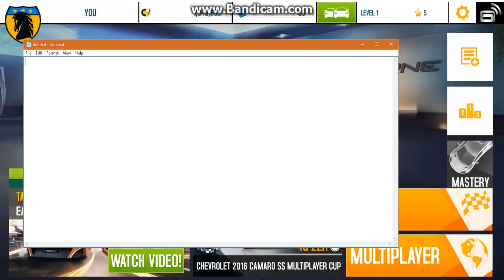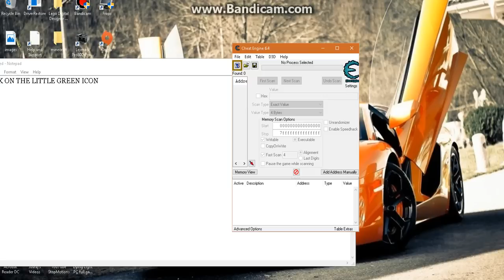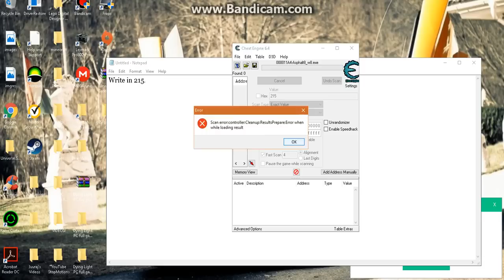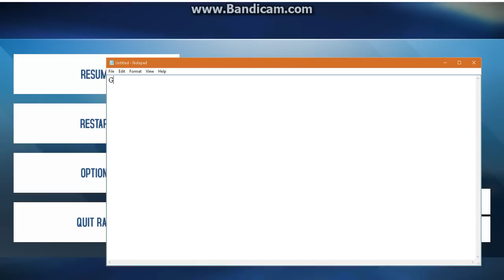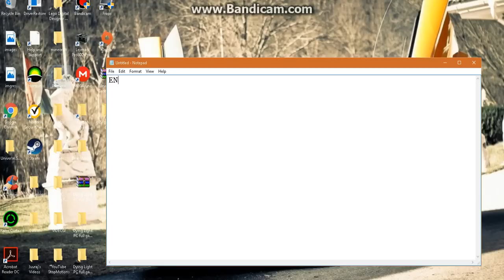How to HACK Asphalt 8: Airborne on PC. Windows 10/8/8.1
Today, I teach y'all how to hack Asphalt 8 on computer. You will require Cheat Engine for this.